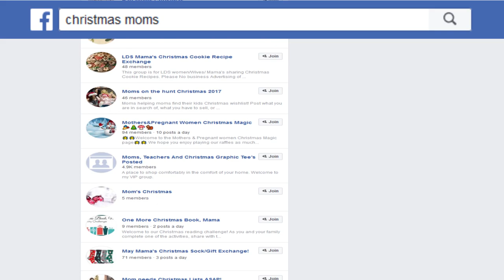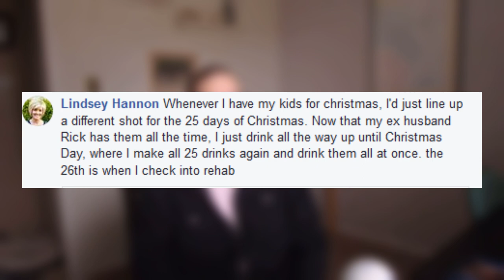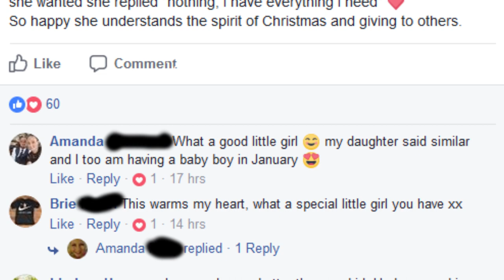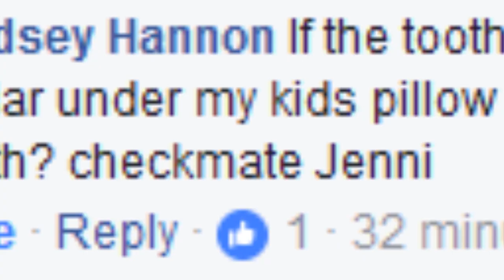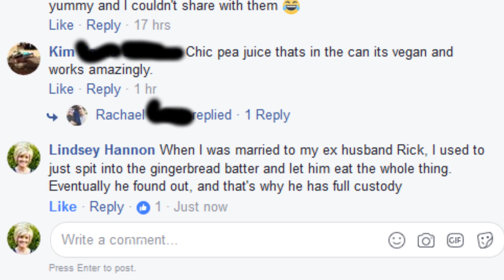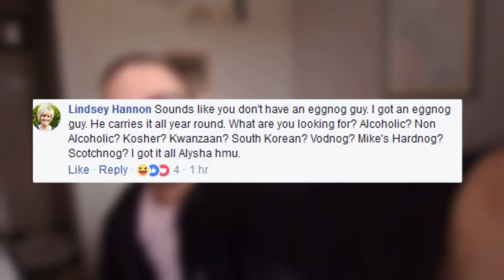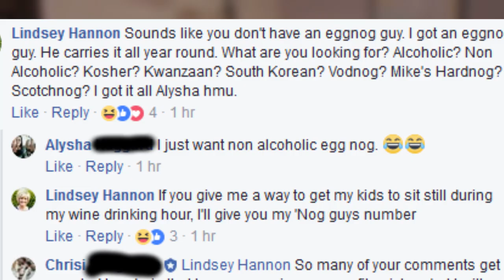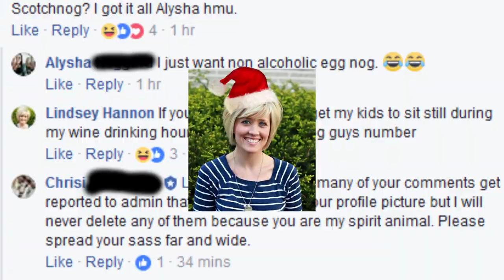UNDERCOVER FACEBOOK MOM (Christmas Special)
In honor of the Holiday Season, let's mess with some Facebook Moms. Checkmate, Jenni.
 If like this video, please share it to boost my ego. Thanks.
More spicy vids every Friday, stick around
My Undercover Facebook Mom persona is Lindsey. A feisty self-described "cool mom", Lindsey prides herself on staying up to date on memes. For instance, just last week she learned what a fidget spinner is. She has 2 lil stinkers named Tommy (4) and Elijah (17). Unfortunately, after the Gingerbread Incident of 2009, Lindsey's ex husband Rick was given custody of both of them. So sad :'(((((

SOCIAL
Tell me how big my forehead is

- "In Case You Forgot" by Otis McDonald

- "Thank You" by Joe Bagale

- Just type in "Dirty Jingle Bells" and you'll find it